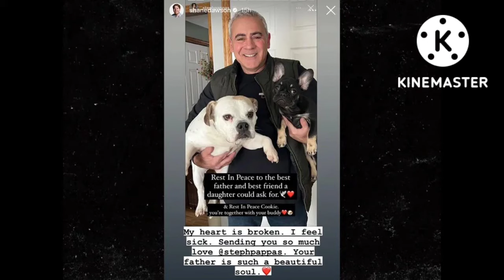John Pappas car accident video - Steph Pappas dad passed away - John Pappas obituary - watch video